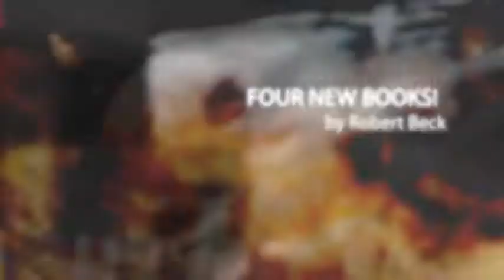NEW AUTOMOTIVE ART BOOKS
Test drive your book of choice from the newly published four volume series of automotive art from FLASHES OF SPEED Automotive Photography:HOT RIDES, WINNER'S CIRCLE,ART MEETS THE ROAD,and DREAM CAR ART. Follow the links to preview all 40 pages of each automotive art collection. Each volume is produced as a hard cover issue,with dust jacket,printed on premium paper.

Preserve and share your custom or classic car within the covers of a professionally produced, hard bound book.We offer creative book publishing services to automotive professionals and enthusiasts. EMAIL FOR INORMATION.

CAR CLUBS AND CAR SHOW PRODUCERS - How many trophies can you win? Offer your car show entrants a custom designed book to remember your show or event.

CAR ENTHUSIASTS - Enjoy your custom or classic ride all year long with a custom made automotive photography book showcasing all of your hard work and pride. A great gift for family and friends.

AUTOMOTIVE PROFESSIONALS AND COMPANIES - Advertise your product or services through a promotional item they'll keep and share with friends. Your message will be visable via a promotional book longer than any other media.